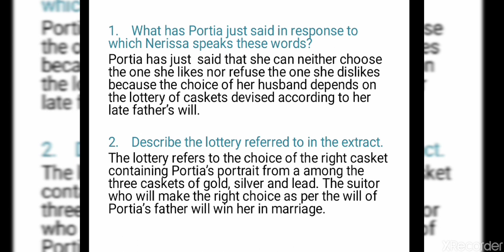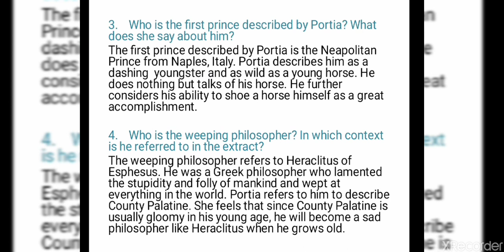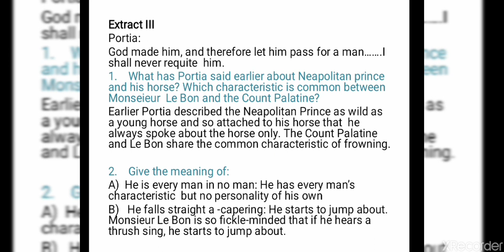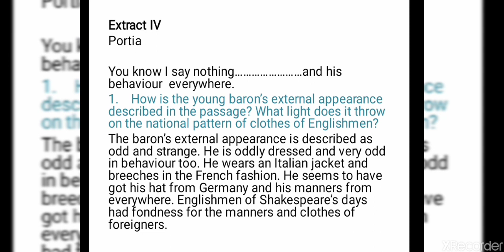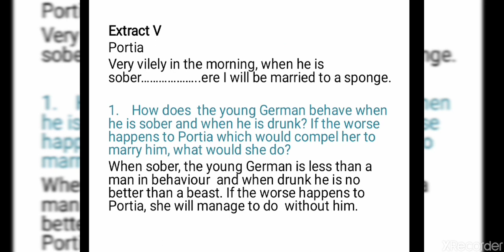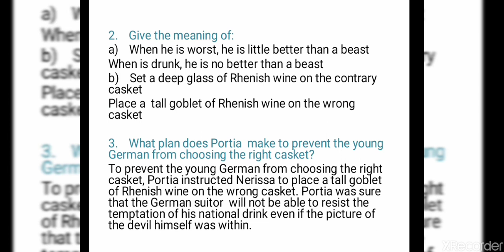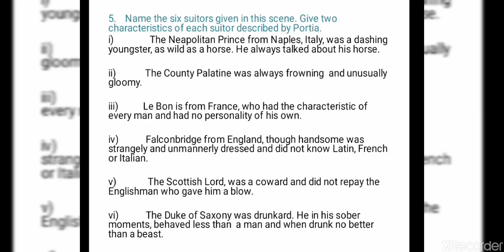Drama CLASS 9 Act-1 Scene 2